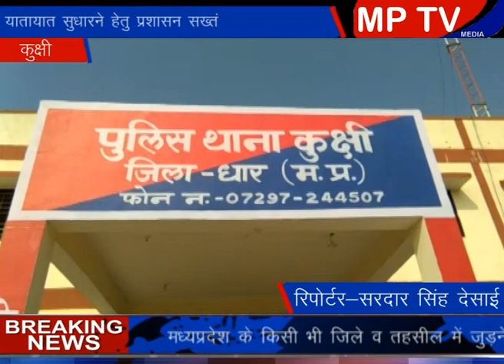Kukshi यातायात सुधारने हेतु प्रशासन हुआ सख्त